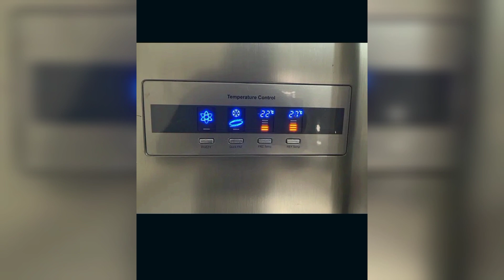second hand electronic Fridge Cooler oven Cooking Range cheap Price in Pakistan Daily offer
cooking Range cheap Price in Pakistan Daily offer